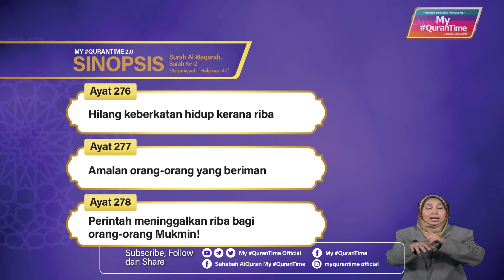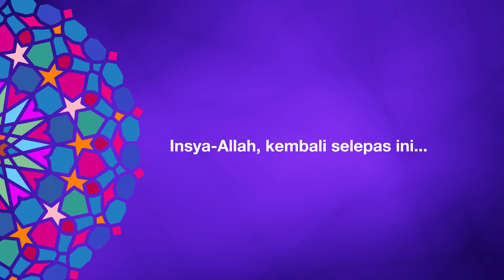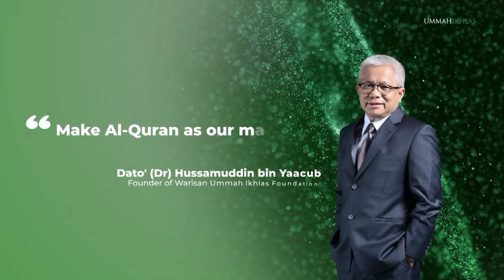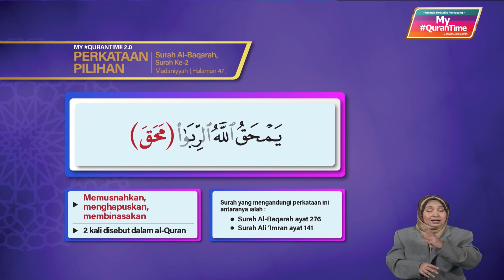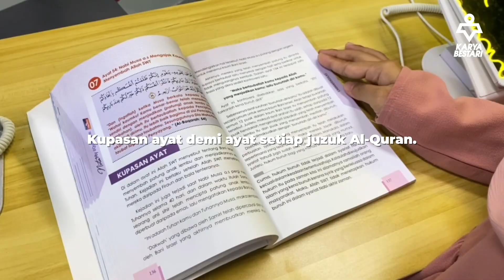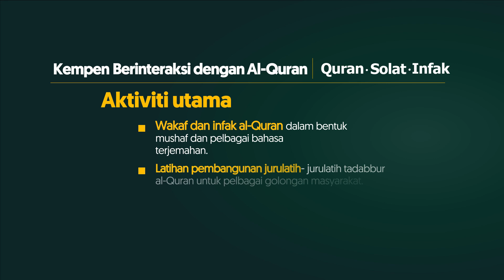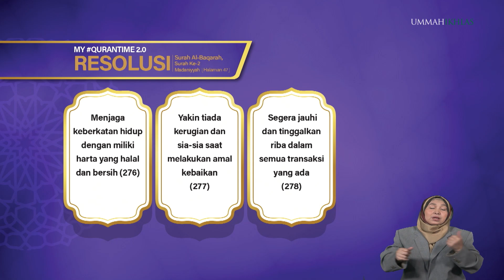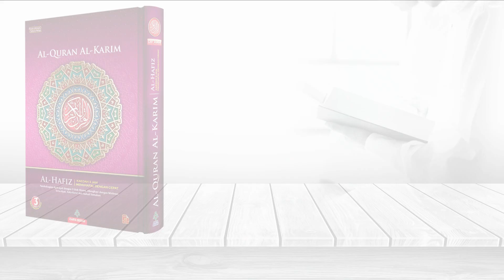Episod 160 My QuranTime 2.0 Isnin 22 Mei 2023 Surah Al-Baqarah (2:276-278) Halaman 47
* Hilang keberkatan hidup kerana riba (276)
* Amalan orang-orang yang beriman (277)
* Perintah meninggalkan riba bagi orang-orang Mukmin! (278)

Tindakan yang boleh dilaksanakan daripada ayat 276-278 halaman 47:
* Menjaga keberkatan hidup dengan miliki harta yang halal dan bersih (276)
* Yakin tiada kerugian dan sia-sia saat melakukan amal kebaikan (277)
* Segera jauhi dan tinggalkan riba dalam semua transaksi yang ada (278)

My QuranTime
World